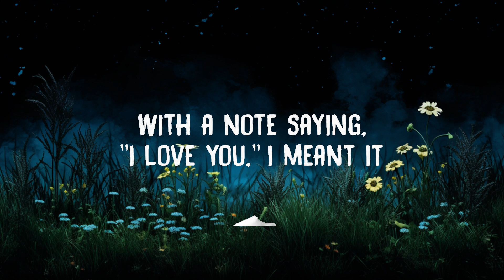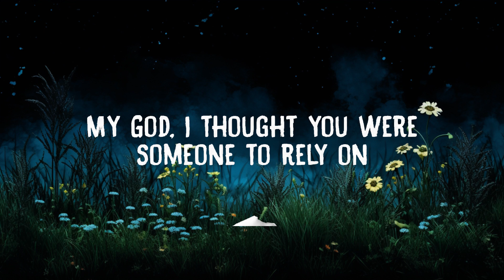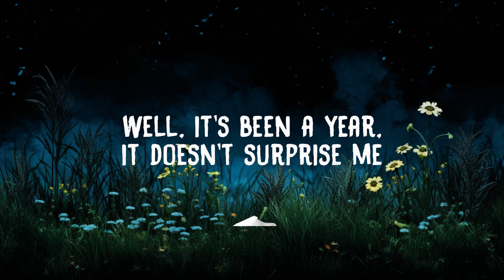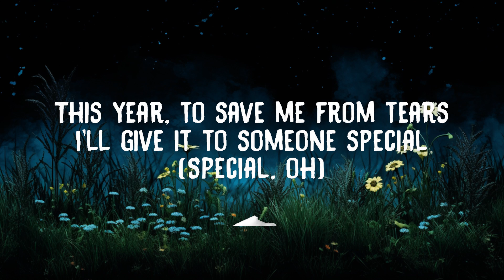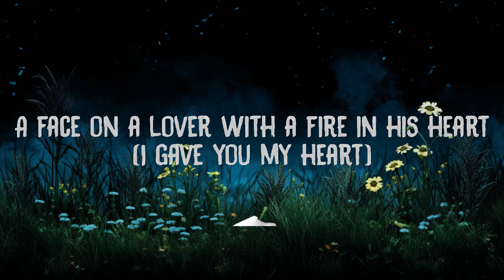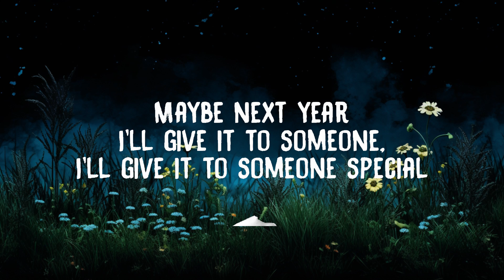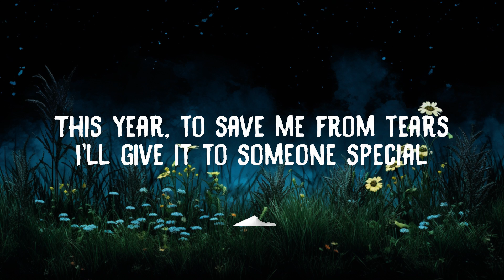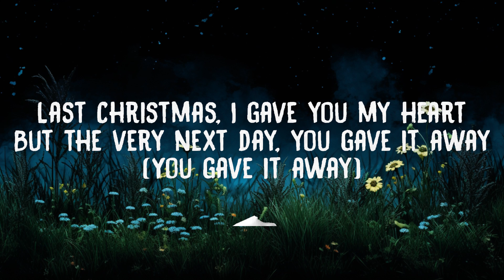Wham! - Last Christmas (Lyrics) | 20 Min Niles Lyrics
Lets Support & Follow WHAM!

Lyrics:
WHAM!
Last Christmas

Happy Christmas

Merry Christmas

With a note saying "I love you"

Friends with tired eyes
I'm hiding from you
And your soul of ice

Special
Someone
Someone